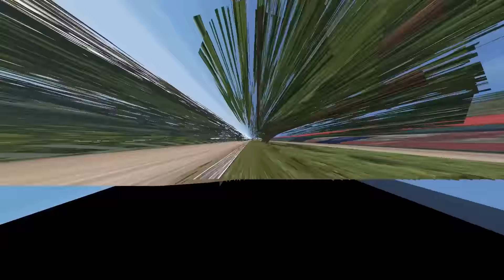[FR] CLAAS AXION 950 | FARMING SIMULATOR 2015 | Présentation de mod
Bonjour, petite présentation d'un CLAAS Axion 950 par romain.